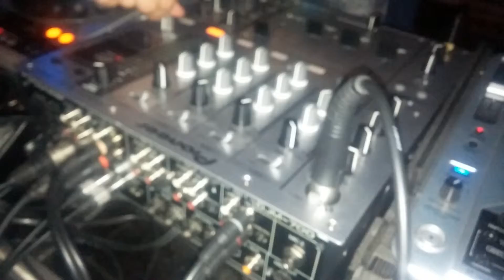DJ Patrick Thomas - Level UP radio show s1e10 28.4.2015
defssfd